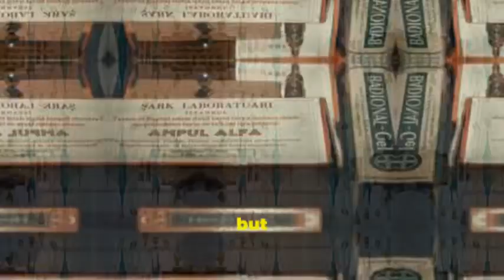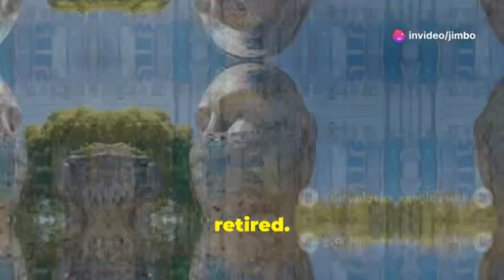Semajically AI: Episode 30: The Long Legacy of Dr Who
Semajically AI: Series 1, Episode 30